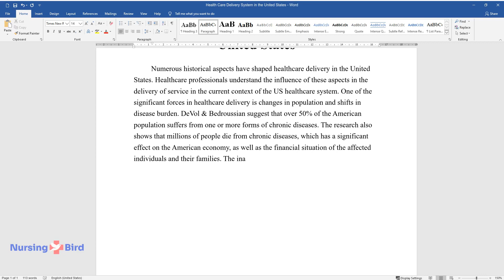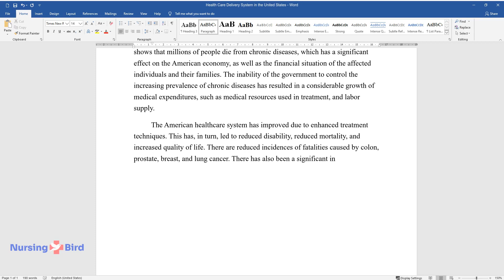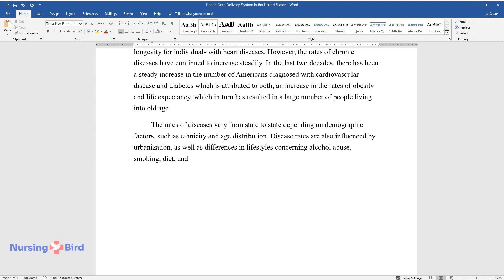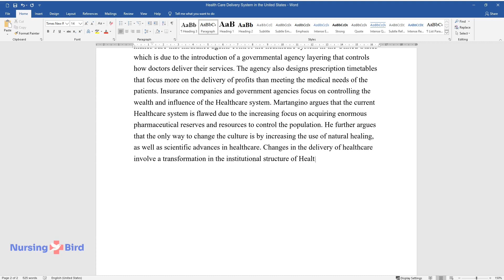Health Care Delivery System in the United States - Essay Example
📝 Essay description: Numerous historical aspects have shaped healthcare delivery in the United States. One of the significant forces in healthcare delivery is changes in population and shifts in disease burden.

ℹ️ Subjects: Administration & Regulation
ℹ️ Words: 585
ℹ️ Pages: 3

📚 Reference list:
Bernstein, A., Hing, E., Moss, A., Allen, K., Siller, A., & Tiggle, R. (2003). Health care in America: Trends in utilization. Hyattsville, Maryland: National Center for Health Statistics.
DeVol, R., & Bedroussian, A. (2007). An unhealthy America: The Economic Burden of Chronic Disease. Santa Monica, CA: Milken Institute.
Sal Martingano, D. (2012). Who Really Controls Our Healthcare System? Web.
Starr, P. (1982). The social transformation of American medicine. New York: Basic Books.